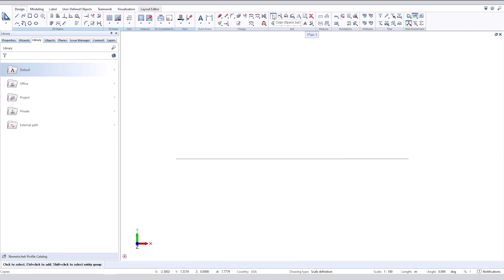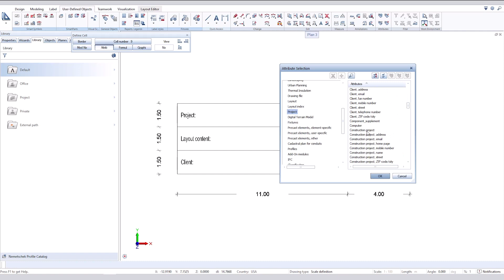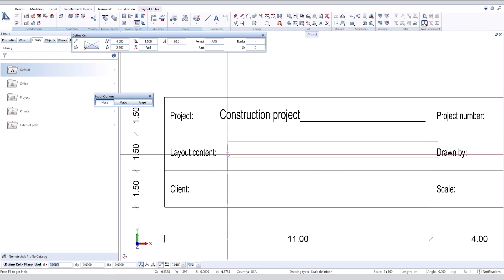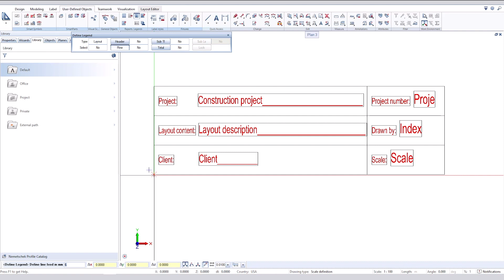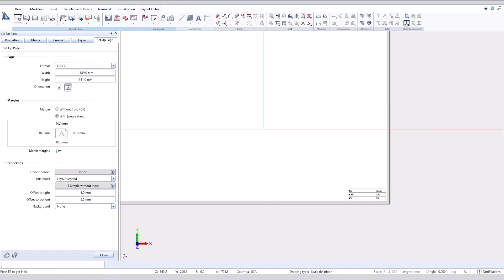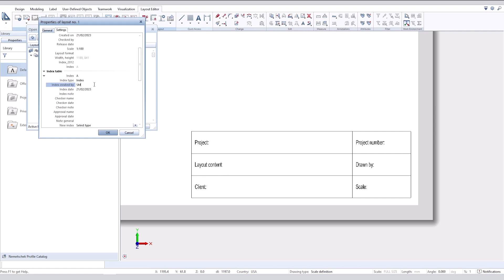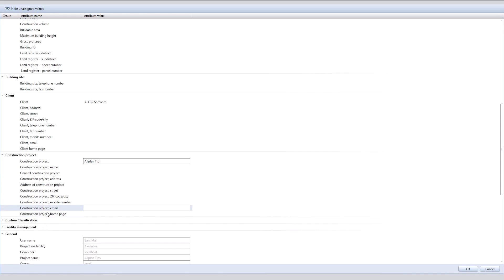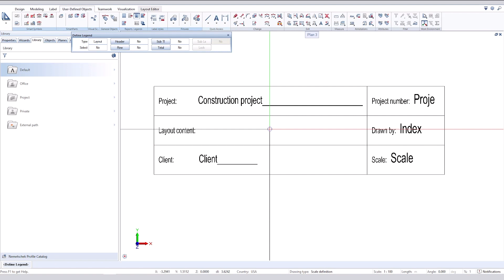ALLPLAN Tips & tricks - How to create a simple title block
A title block is comprised of the information boxes found on the bottom right- hand corner of a drawing, which indicate drawing details such as the title, author name, scale, and date the drawing was created.
Developing ALLPLAN PYTHONPARTS to manage the workflow of engineers which we believe will help them complete their tasks much easier, faster and reduce errors.